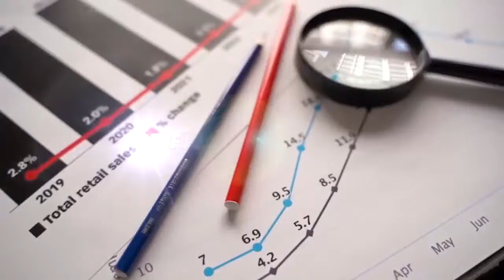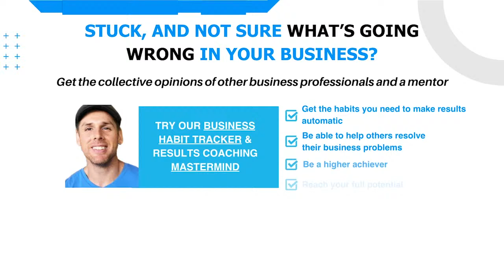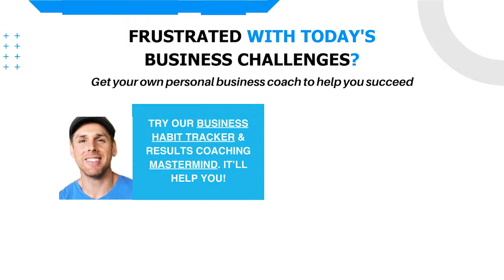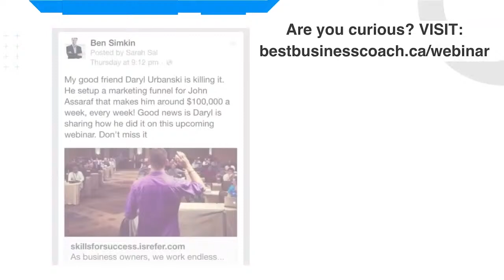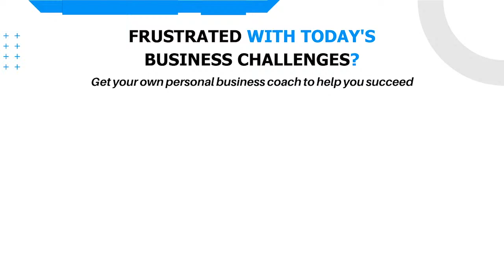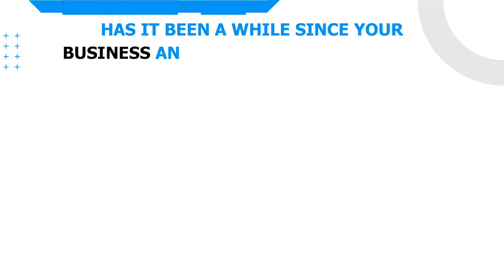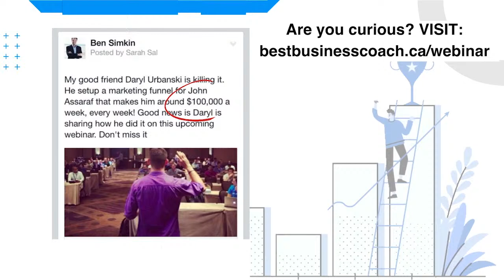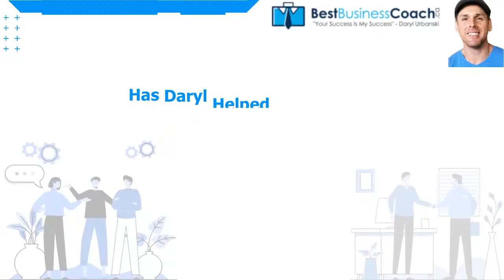Conquering our Self Defeating Decisions with Gleb Tsipursky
Today we are joined by Gleb Tspursky, a well-known scholar, entrepreneur, author, speaker, consultant, and coach who helps leaders plus organizations use science. Specifically to avoid disaster through science-based strategies for effective decision making, emotional and social intelligence.

For A Quick Way To Seriously Grow Your Business:
"Ancient Secrets Of Lead Generation:
Your Guide To Better Leads With Less Effort"

Fix your daily habits so results are automatic.

Thank you. You are appreciated.